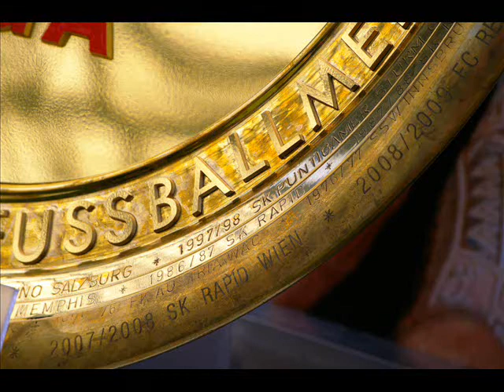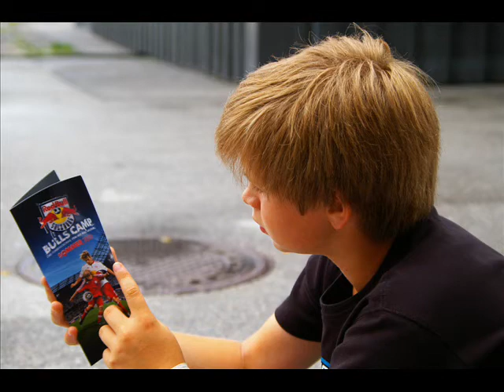FC Red Bull Salzburg:Tag der offenen Tür 2012